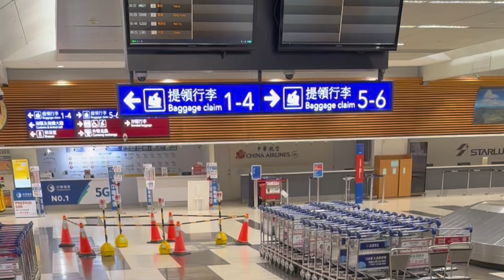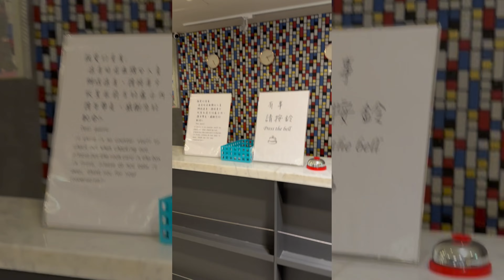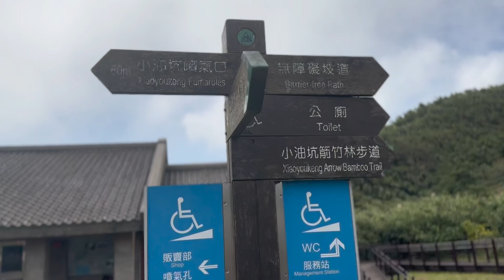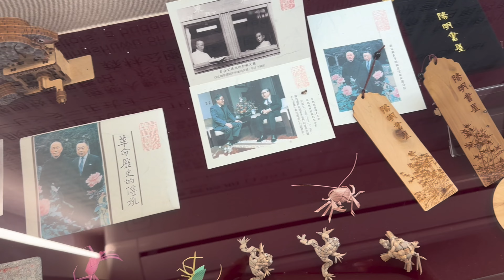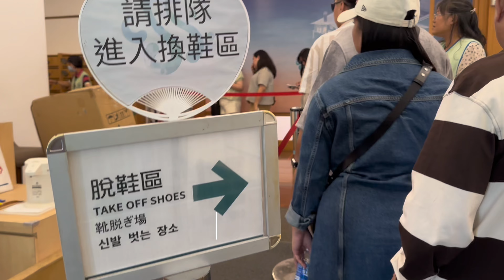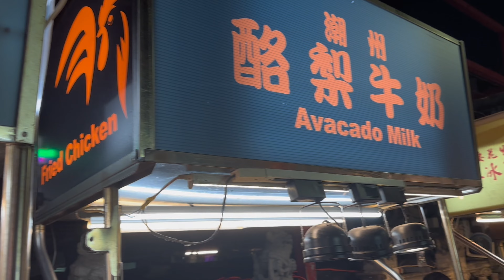Taiwan Travel Vlog 2023 Part 1 🇹🇼 | PH Airport Process,Immigration Questions,Beitou & Yangmingshan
• Lavita Hotel